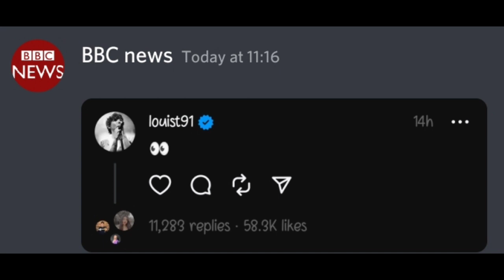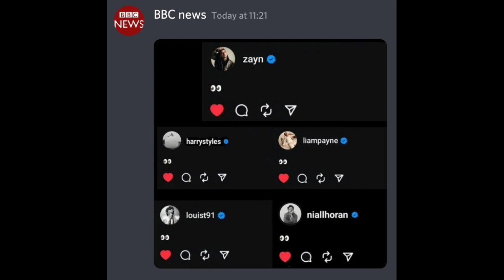The One Direction Threads Drama Explained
larry stylinson
zouis
zayn new album
z4
Zayn and liam payne
Zayn replies to Liam
Liam comments on Zayn's post
ziam conversation
ziam reunion
liam and louis threads
Zayn threads
one direction threads
liam and louis same emoji on threads
what is threads